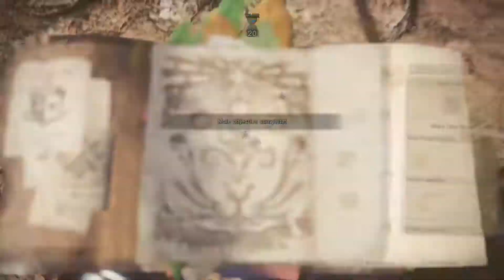{MHWorld} Arena Quest 02 | Solo A Rank | 1'50 | LBG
Thought I'd try something a little different.  Not the cleanest run, but I just can't get ledge LBG down consistently.

Music: Monster Hunter Generations OST - Horror, Great Maccao's Theme, and Hope for the Future